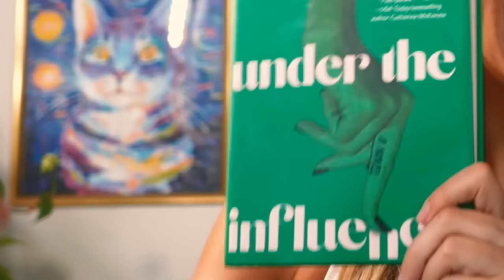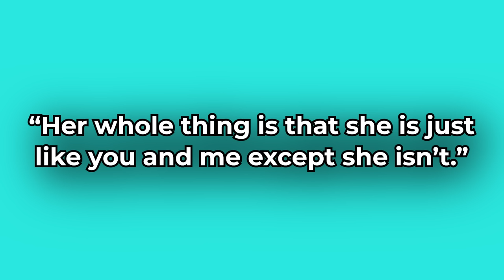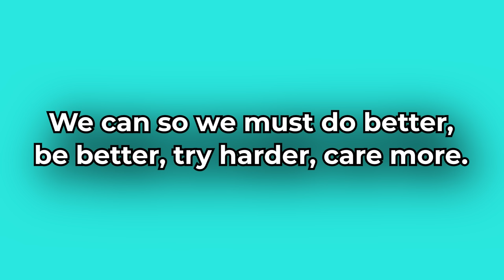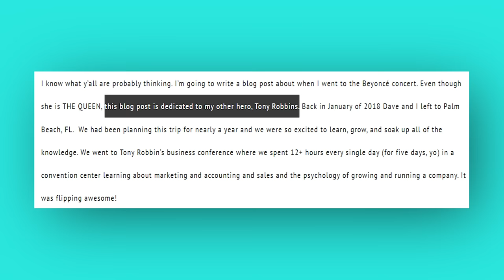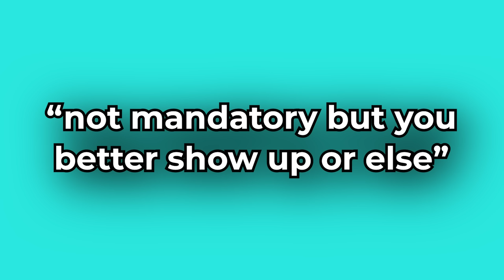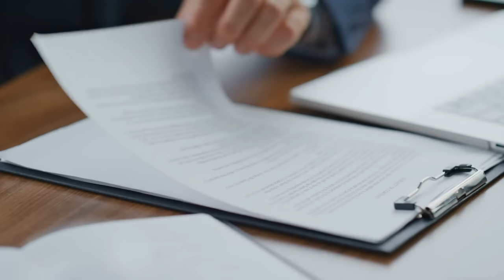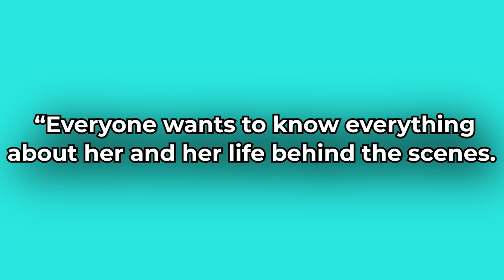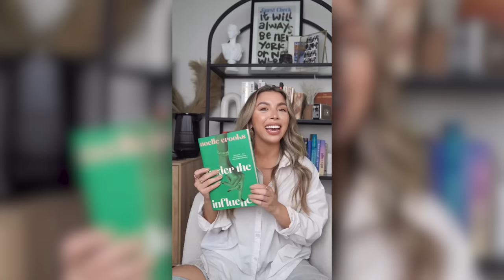Does this novel reveal insider SECRETS about Rachel Hollis?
Under the Influence by Noelle Crooks (a former Hollis Company employee) is a novel about a girl boss company and its self-obsessed leader (cough cough sounds like Rachel Hollis). I read it...and these are my thoughts...

Walking Pad
Tarot Pillow
Camera & Lens
Sound Board: ​​